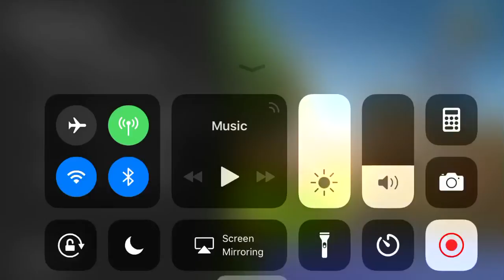Fortnight tilted towers